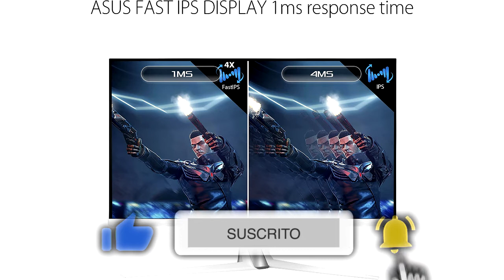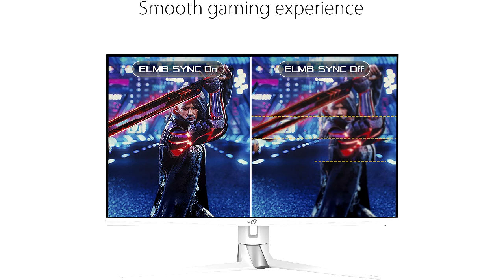🥇 MEJOR MONITOR GAMING DE 32" WQHD - ASUS ROG Swift PG329Q ¿Mejor Monitor para Gamers? ✔️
👇 HOY AL MEJOR PRECIO 👇

▼ ASUS ROG Swift PG329Q:
Amazon España